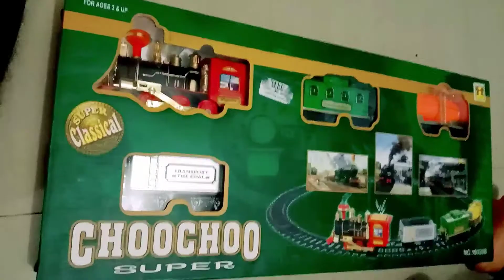Mainan Kereta Api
Hadwan project membeli mainan baru berupa kereta api yang memiliki 4 gerbong dan jalan kereta yang melingkar..